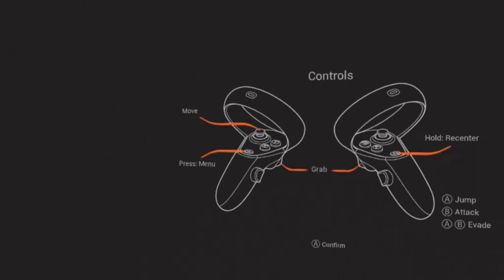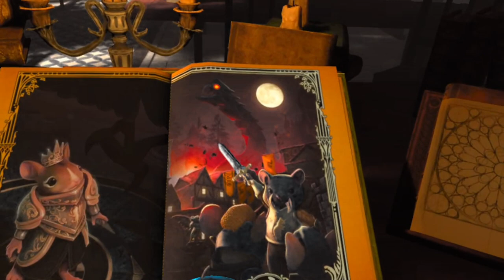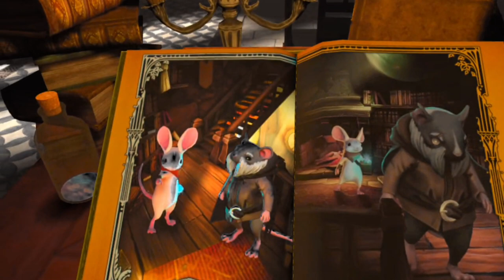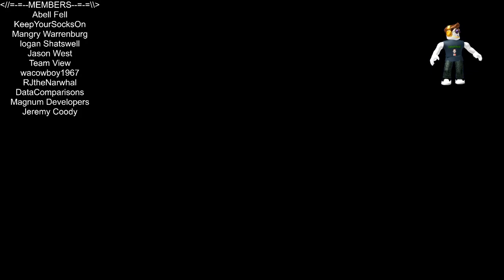Moss - ep 1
In this episode of Moss, I get my first look at a game called Moss. This game has been out since 2018, but has a new update called Book II, and I wanted to make sure I get to play the original before the new book came out. Love you all!!!